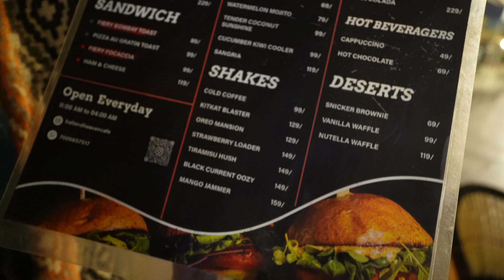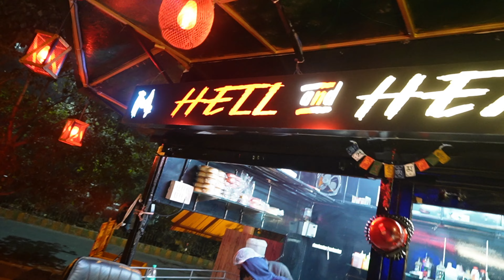WIFE SUPRISED ME ON DINNER DATE😅🤣/BUDGET❤️ FRIENDLY CAFE hellandheaven 🔥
anchaltyagi94

Live streaming time at anuchal vlogs - 9:30 p

anchaltyagi94